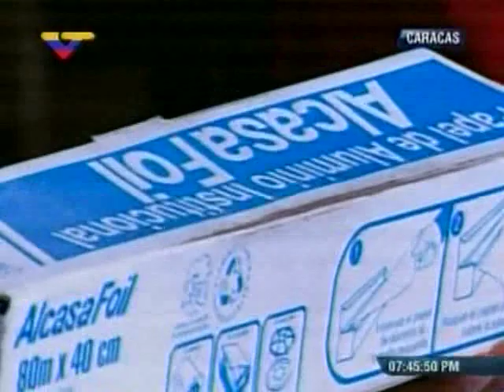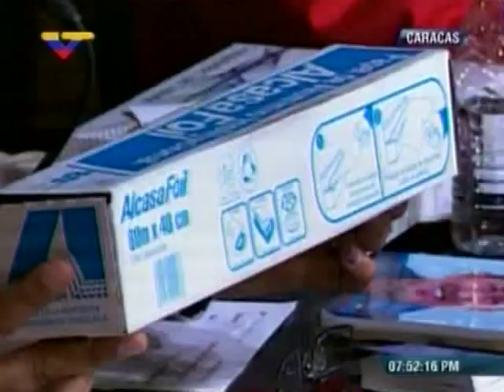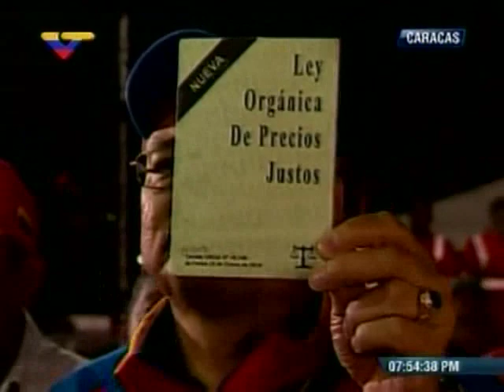Maduro sobre denuncia de sobreprecios en productos de Alucasa